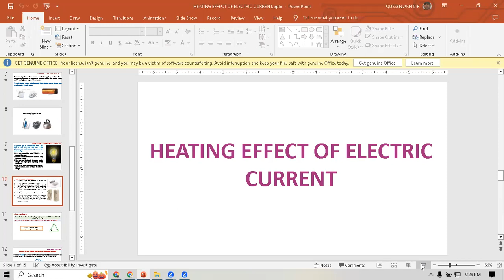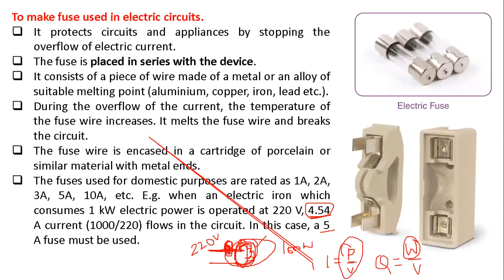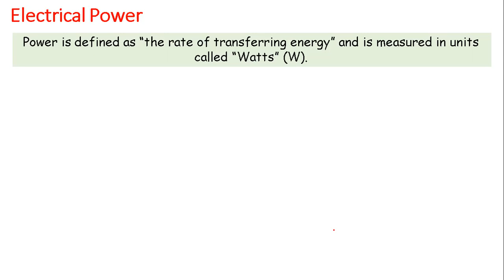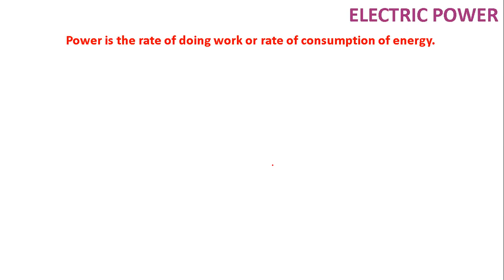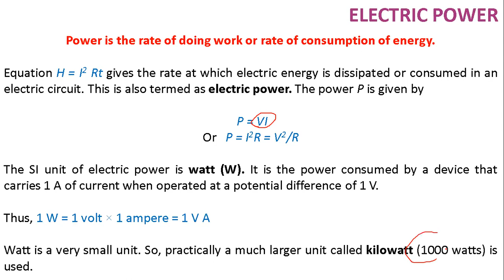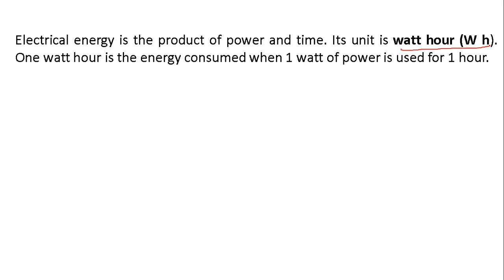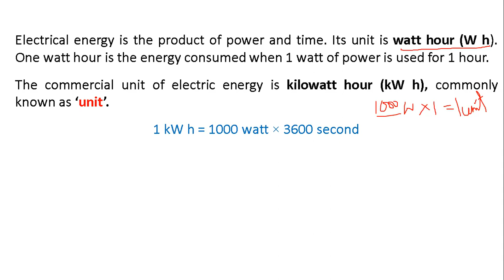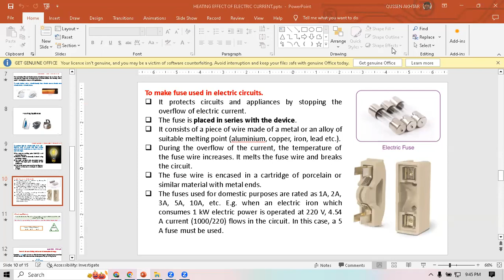CBSE CLASS 10 ELECTRICITY Heating Effect of Current PART 6